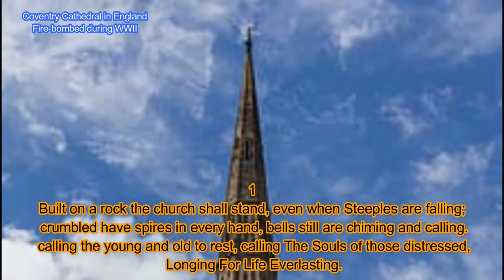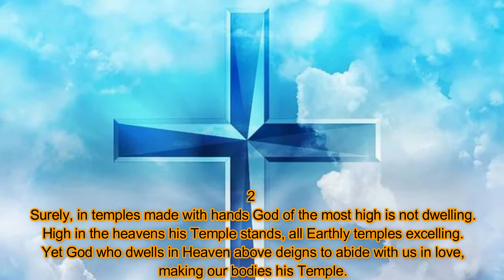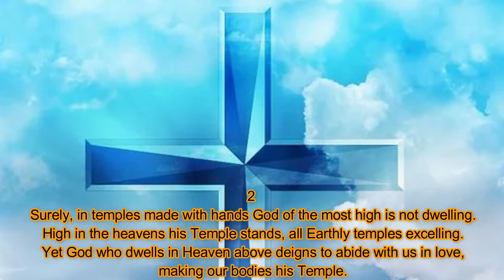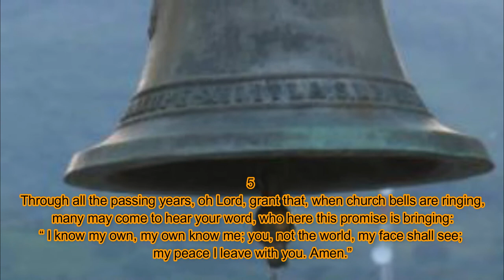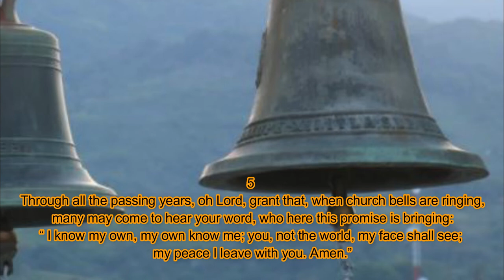652 Built on a Rock - organ only